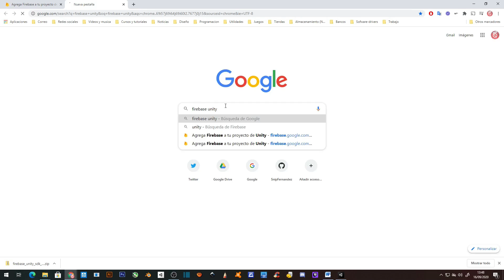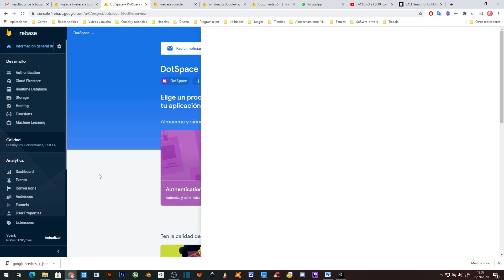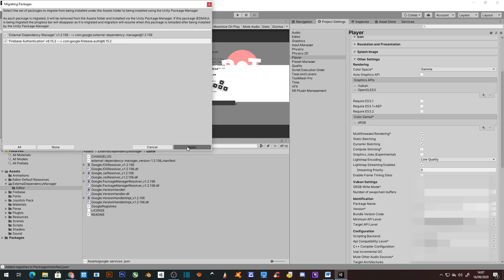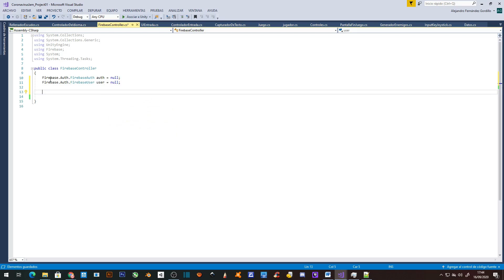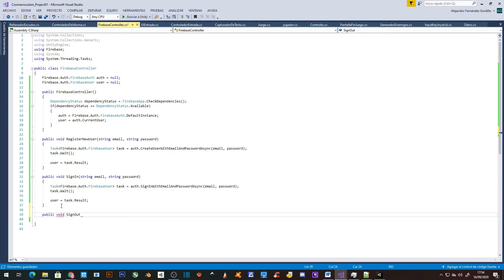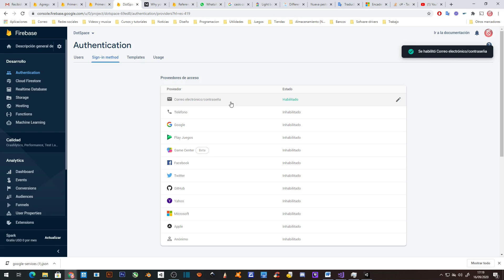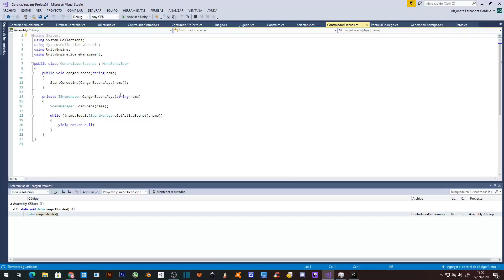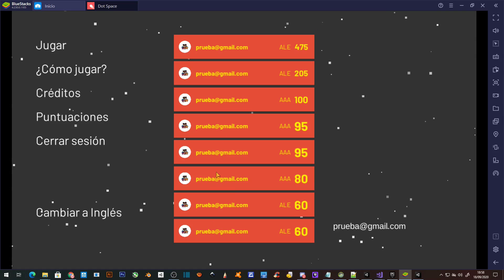FIREBASE con Unity [Español]: Autenticación de usuarios.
En este vídeo de desarrollo de videojuegos en Unity, vamos a crear una sistema de registro de usuarios en mi juego Dot Space usando para ello Firebase.

00:00 | Introducción
00:41 | Configuración de Firebase Console
02:27 | Configuración de unity
03:58 | Programación y uso de Firebase.Auth
06:44 | Creación de pantalla de Autenticación
08:37 | Final